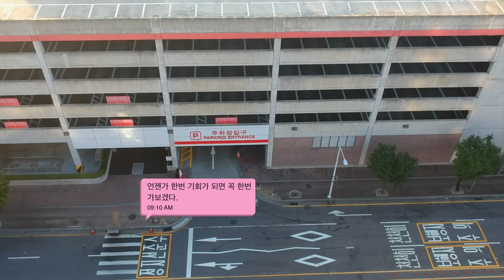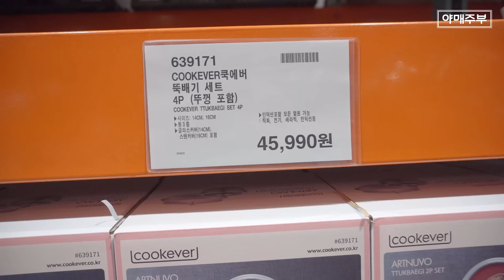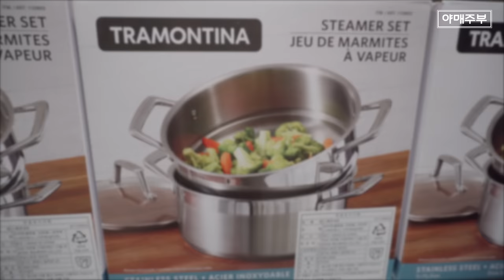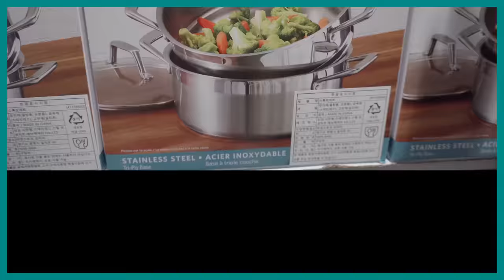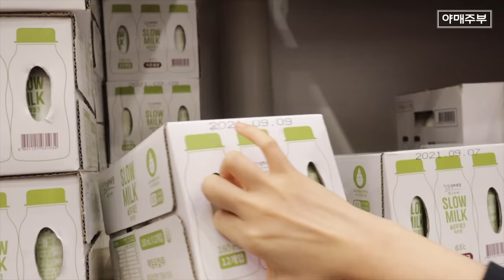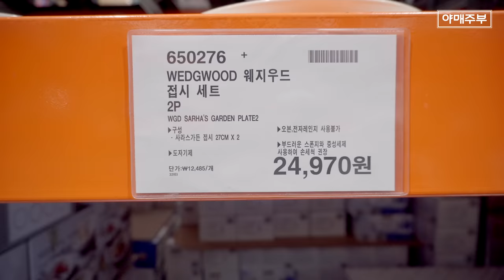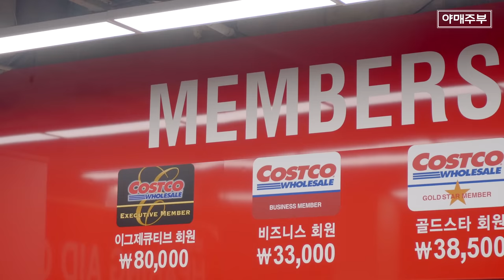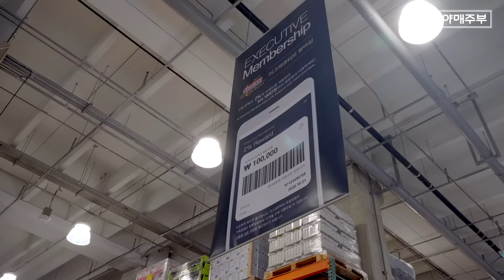코스트코 주방용품(냄비, 접시) BEST 2022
호남권 최초로 전북 익산에 창고형 대형 마트인 코스트코가 들어설 전망이다.

25일 전북 익산시에 따르면 왕궁면에 입점을 준비하고 있는 코스트코가 지역 상권에 미칠 영향 분석과 시민 의견 수렴에 나서기로 했다.

앞서 코스트코 코리아는 지난해 12월 전북도와 익산시의 지구단위계획 변경, 상권 영향평가서·지역협력계획서 등록, 건축 승인 등 인허가가 계획대로 진행되는 것을 전제로왕궁 물류단지 내 5만㎡ 부지에 대해 조건부 계약을 했다.

OCIC FILM
비지니스 상담
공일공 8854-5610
오성민 감독